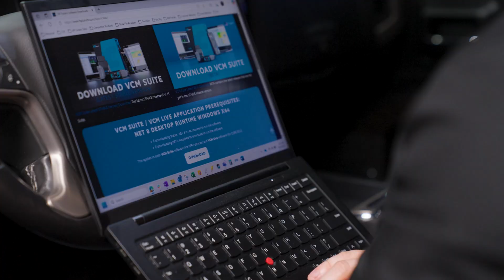New Direct OBDII Upgrade for L5P/L5D Custom Tuning | HP Tuners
Ready to custom tune your 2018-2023 Silverado/Sierra L5P/L5D diesel truck for more performance? HP Tuners has made it even easier to upgrade your truck's GM E41 ECM to enable custom tuning with our software—now directly through the OBDII port. No ECM removal. No upgrade cable. Just an MPVI3, Credits, and VCM Suite software. L5P/L5D diesel tuning is now easier than ever.

Mark covers all the important details of this new option to get your tow rig and work truck powered up and ready for custom tuning with HP Tuners. 💪

Get started tuning with HP Tuners:👇
Is your vehicle supported?